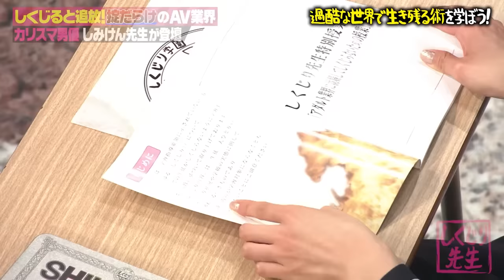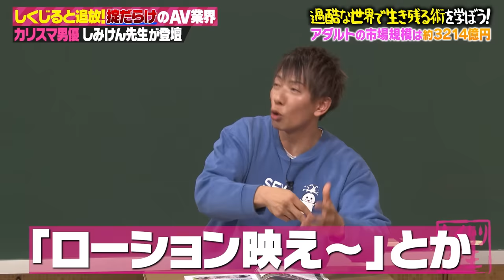カリスマ男優しみけん先生登壇！しくじったら即追放！？掟だらけの業界で生き残る術を伝授！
カリスマＡＶ男優しみけん先生によるアダルト業界でしくじらないための授業！今や「メジャー」となったアダルト業界だが、飛び込んだ時に知らないとしくじる「落とし穴」について教えてくれます。さらに、監督やプロデュサーなどスタッフの皆さんにも徹底取材！ＡＶ制作の流れを追いながら、どんな落とし穴が潜んでいるのか！？

【キャスト】
担任：若林正恭（オードリー）
レギュラー生徒：澤部佑（ハライチ）
　　　　　　　　吉村崇（平成ノブシコブシ）
先生：しみけん
生徒：紺野ぶるま
　　　高見奈央
　　　ＭＩＮＡＭＯ　　　＊５０音順

★公式SNS
しくじり先生Twitter